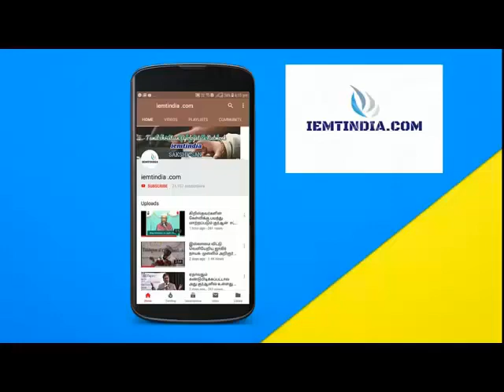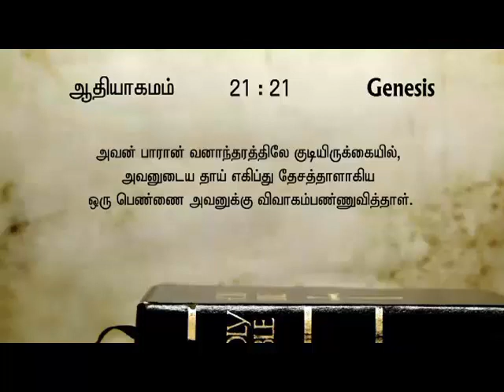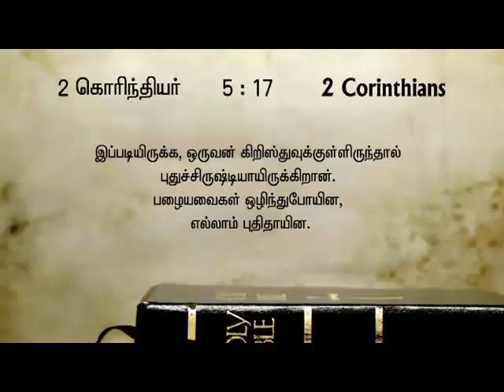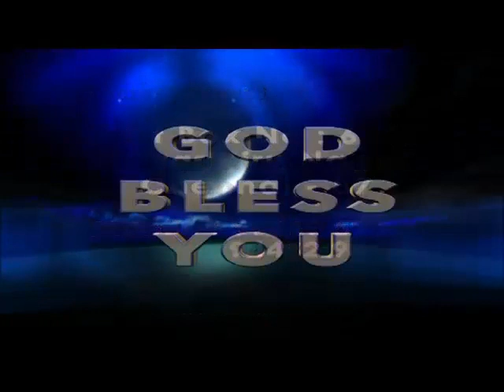கிழவியை கடத்திய ராஜா - பைபிள் சொல்லுவது என்ன????